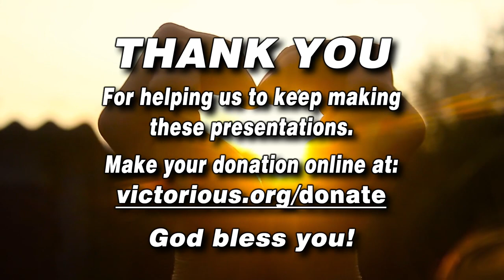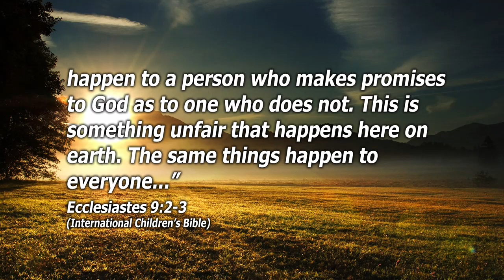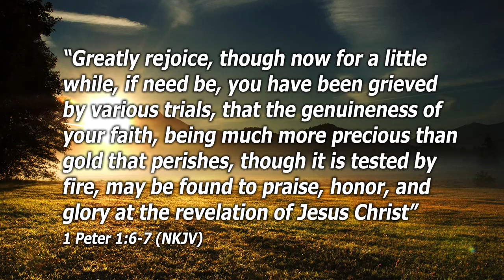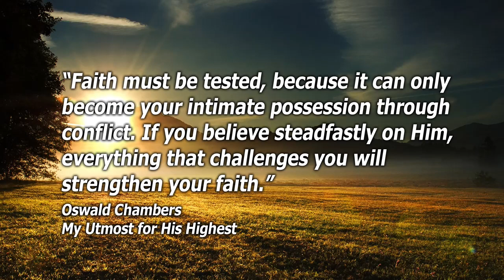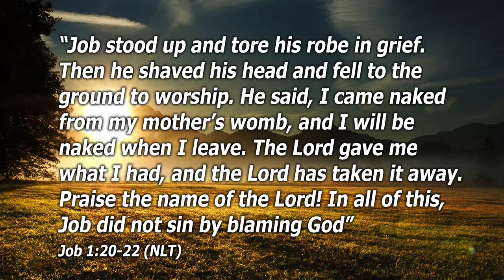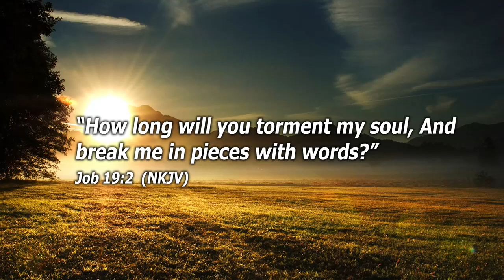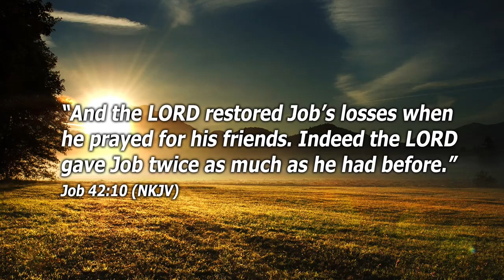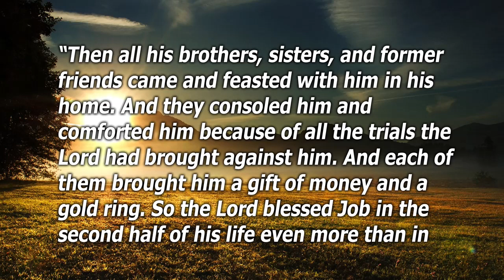Why do Bad Things Happen to Good People? 2-4-24 - Dale and Jerri Robbins